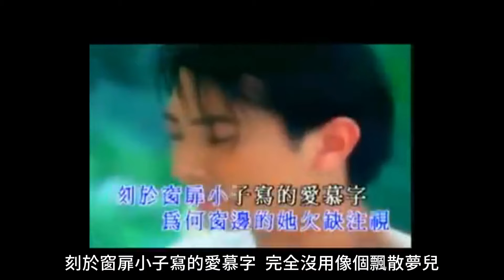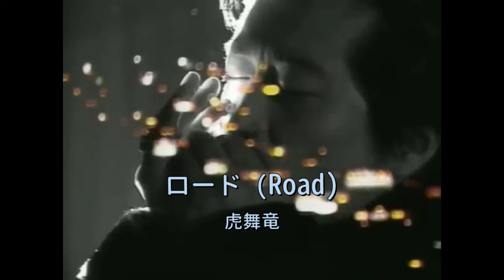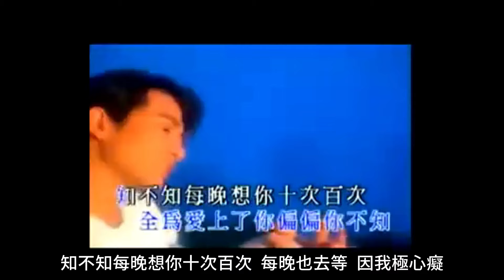愛的故事 [上集] (孫耀威) + ロード (虎舞竜)